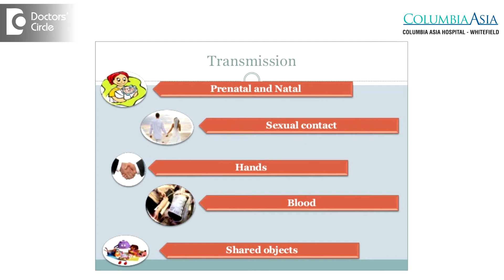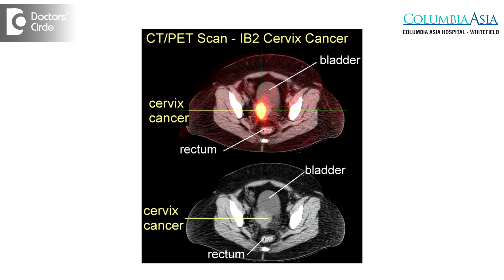Cervical Cancer: Symptoms & Screening tests - Dr. Basawantrao Malipatil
Cervical cancer is nothing but the cancer of the cervix.  Cervix is nothing but the lower most  portion of the uterus  or the  womb in the women. This Cervical cancer is one of the commonest cancer in the women in India. It is caused by the virus called as human papilloma virus. This infection is transmitted  through the skin to skin contact or the sexual route. This cancer usually presents with symptoms of  bleeding in between intercourse or in between the periods or as a  post-menopausal bleeding. So always when you suspect that here is an abnormal vaginal bleeding, you should always consult  your doctor to consult whether it is something related to cervical cancer or some other infection of the cervix. Once we find that there is abnormality, usually test called as  pap smear  test is done to know whether there is  any abnormality in the cervix. If pap smear comes as  abnormal, then we  do further  tests called as cervical biopsy, scans such as CT scans, MRI scans  to know what kind of cancer it is , what is the stage of the cervical cancer. Based on the stage of the cervical cancer, the treated is given.